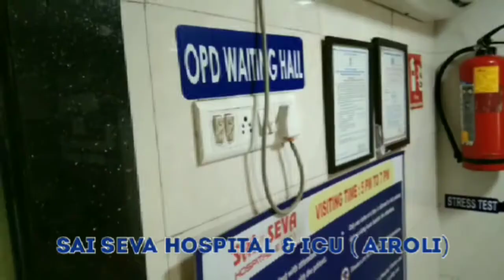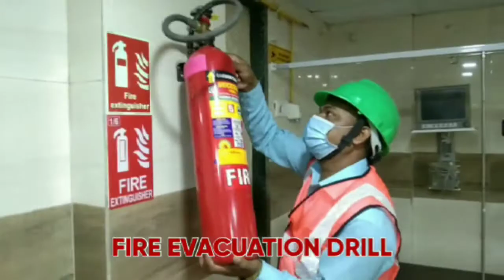HOSPITAL FIRE MOCK DRILL/CODE RED/ EVACUATION DRILL OF "SAI SEVA HOSPITAL & ICU (AIROLI)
The emergency evacuation plan should be the subject of frequent training so all employees are familiar with its contents and there should be regular evacuation drills. You are required to carry out this fire training and it is recommended that you keep a record of the results of that training. This will assist you if you are ever required to prove your actions in the future...This training provided to "SAI SEVA  HOSPITAL & ICU (AIROLI) by  SILVER SAFETY SERVICES ( Ganesh Sule)